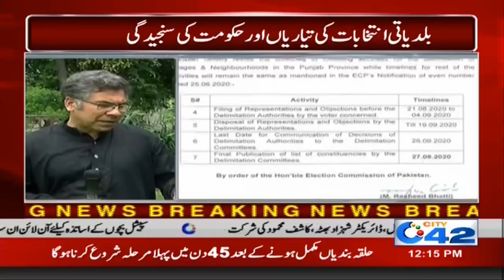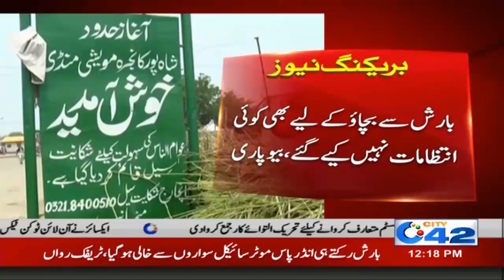12pm News Bulletin | 17 July 2020 | City 42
12pm News Bulletin | 17 July 2020 | City 42